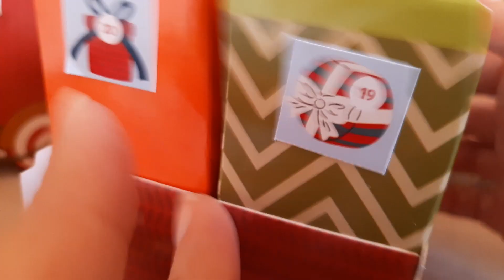Calendario dell'Avvento by Creazioni Cristy, giorno 19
Cosa avete trovato nella scatolina n. 19 del calendario dell'avvento?